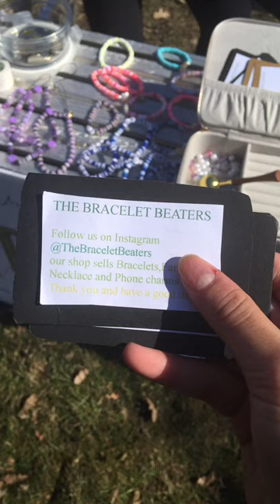Bracelet ideas (my pics plz don’t steal)